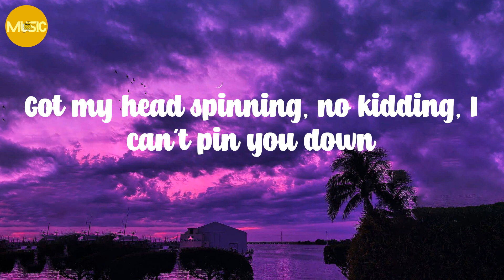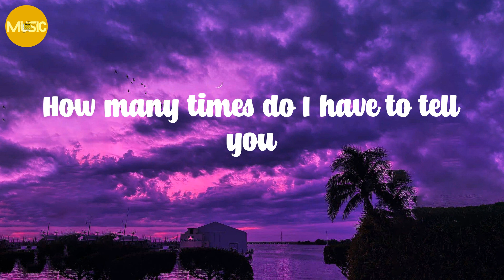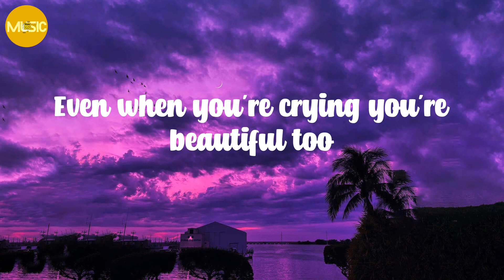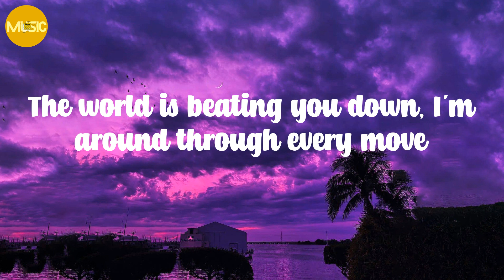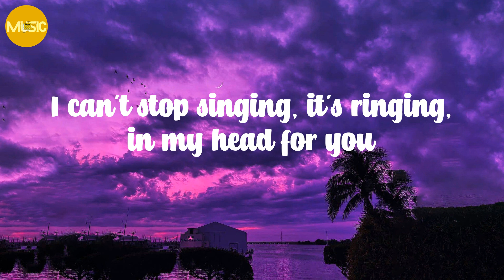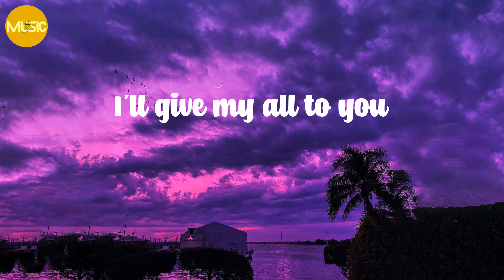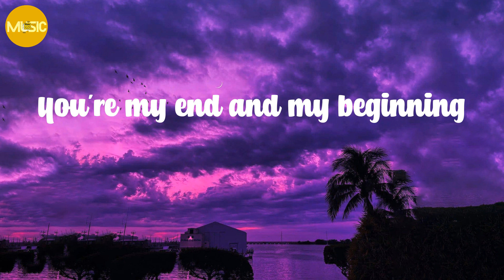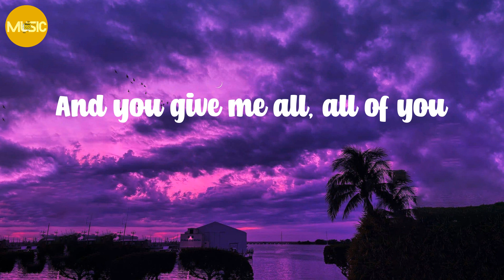John Legend - All of Me (Lyrics)